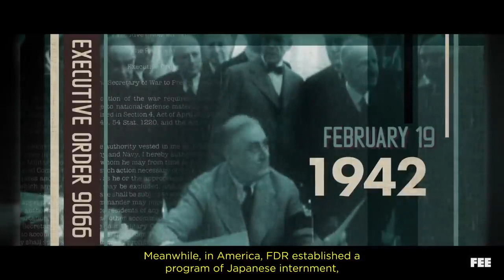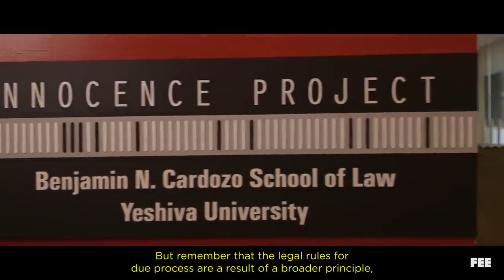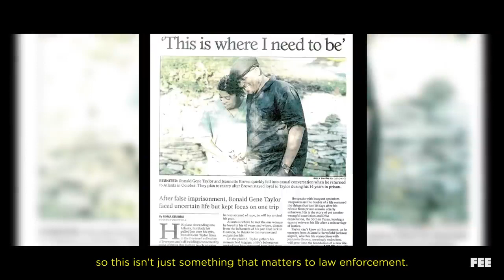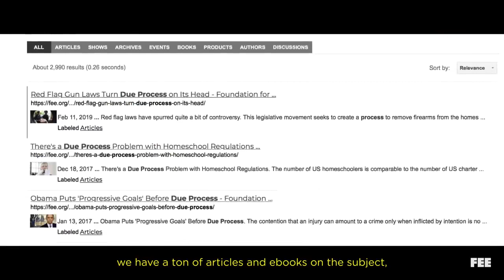Captain Marvel Actually a Hero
Is Captain Marvel Actually a Hero
america, shield, isolated, hero, icon, star, american